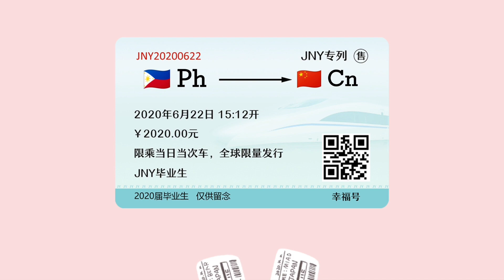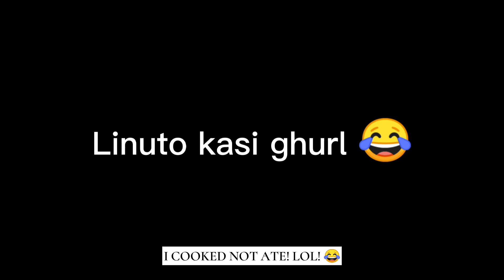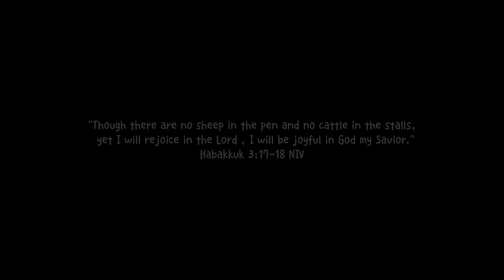MAY PABULAKLAK SI HUBBY | BIRTHDAY VLOG 🇵🇭🇨🇳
Blessed with another year and another Birthday. Every birthday is really worth being celebrated because there is always make it special.

I hope everyone is doing well, living a healthy and happy life. ☺️😘

SENDING LIVE FROM OURS TO YOURS! ❤️